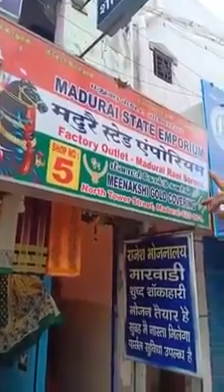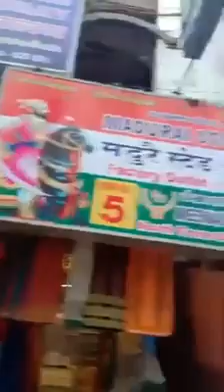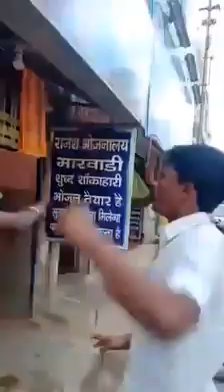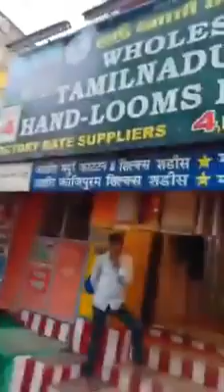மதுரையில் ... வழக்கறிஞர் தோழர் தீரன் திருமுருகன் அவர்களுக்கு புரட்சிகர வாழ்த்துக்கள்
மதுரையில் ...
வழக்கறிஞர் தோழர் தீரன் திருமுருகன் அவர்களுக்கு புரட்சிகர வாழ்த்துக்கள்..